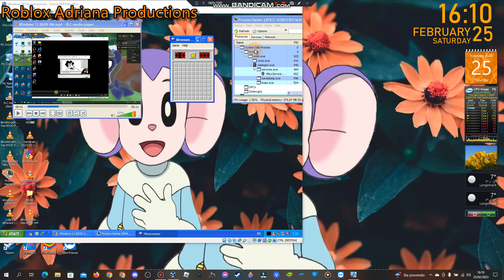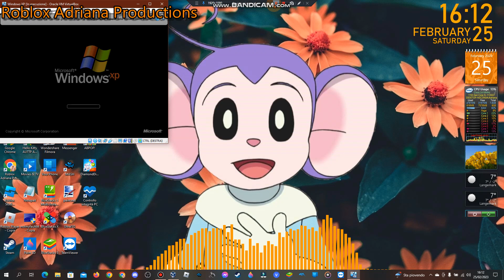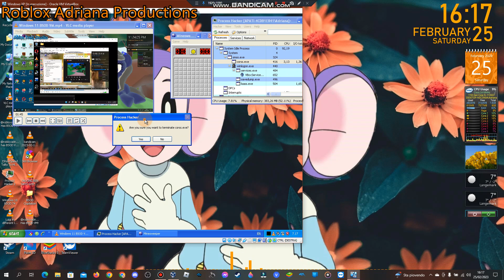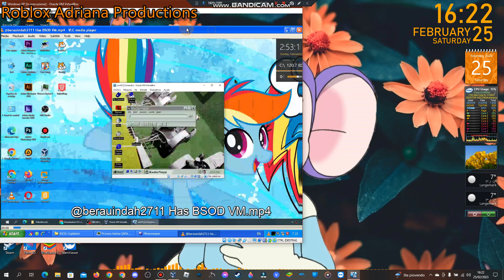Has BSOD Compilation 1 VM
8 Gb De Disco Duro 225
Cedit